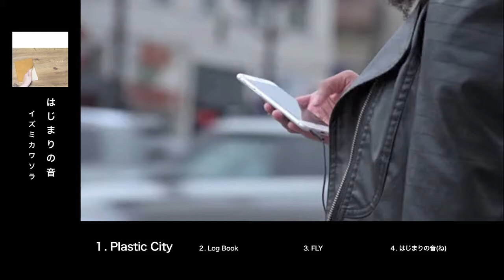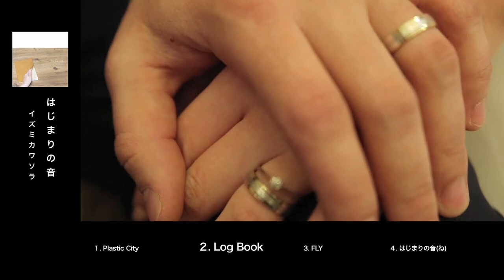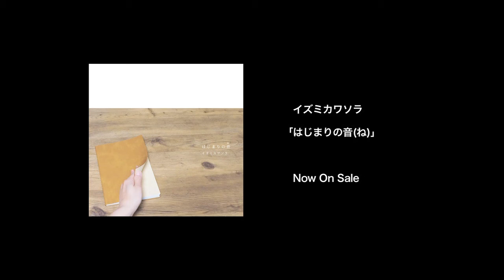イズミカワソラ ／ ミニアルバム「はじまりの音(ね)」ダイジェスト トレーラー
4曲入りのミニアルバムは、

1. Plastic City
SNSなどで氾濫してるうわべだけの情報や賞賛や感情にバイバイ ! プラスティックの世界に生きながらもその世界を俯瞰しながら生きて行こうぜっっという小気味良いナンバーの「Plastic City」、

2. Log Book
Facebookのコメントがきっかけで作られた、長年一緒にいる妻へいつも言えない気持ちを綴った夫からのメッセージを曲にした「Log Book」、

3. FLY
 小さい羽を広げながらも大空へ翔びたってみる・・・・。。どこへでも行けるんだ ! 変則ビートと叩きかけるピアノの中に漂うボーカル。。とてもカッコいいナンバー「FLY」、

4. はじまりの音(ね)
 何事も初めての時にはとてもシンプルな感情だけだったはず、、、慣れてくるにつれ時間がたつにつれ、不満や葛藤・要求などが見え隠れし始める・・。ふと「初めての気持ち」に戻ってみる・・。。とてもシンプルな気持ちがそこにあるはず。
 あなたの「最初の1ページには何が書いてありますか？」
 「はじまりの音（ね）」

全4曲、お届けします !